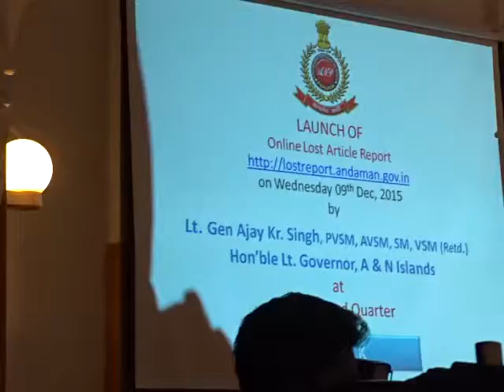Hon’ble LG launched A&N POLICE Website “Lost Article Report”NIC EdweepNews5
Hon’ble LG launched A&N-POLICE-Website-“Lost Article Report”(NIC)-EdweepNews
Hon’ble Lt. Governor of A&N Islands Lt. General (Retd.) A.K. Singh, PVSM, AVSM as  Chief Guest in presence of Chief Secretary A&N Admn Dr.Anand Prakash IAS, Director General of Police & PRESS and Media persons launched a citizen service website for lodging “Lost Article Report” online on 09/12/2015 at Gazetted Officers Mess, Police Head Quarter, Atlanta Point, Port Blair. This forenoon
Along with website the Newsletter of A&N Police also released and Traffic Safety & Tourist Safety films for public exhibition also released.